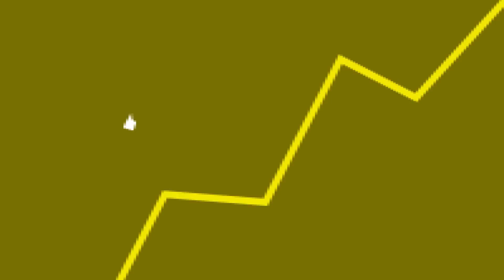GOSTE OU NÃO de God of War...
Fala galera! No vídeo de hoje teremos um corte comentando sobre os números de God of War 2018.